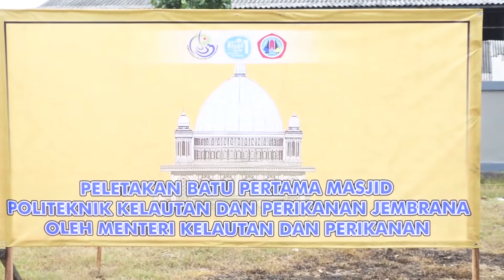Kunjungi Poltek Jembrana Menteri Edhy Optimis Masa Depan Budidaya di Bali Cerah